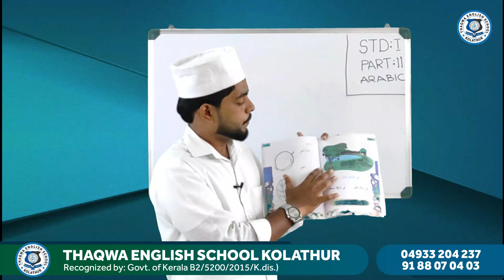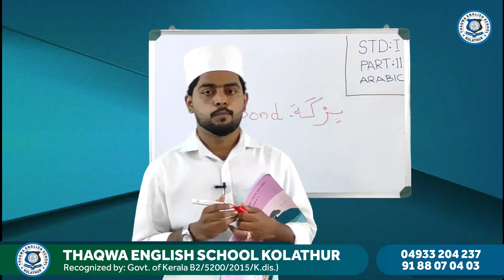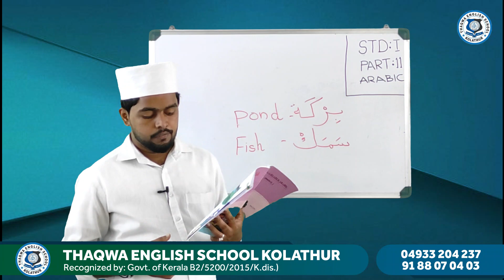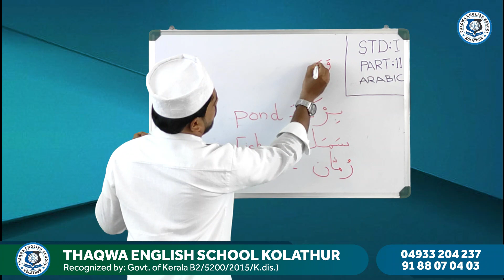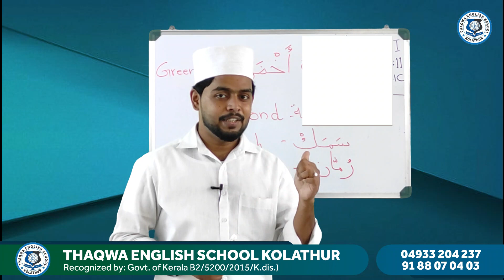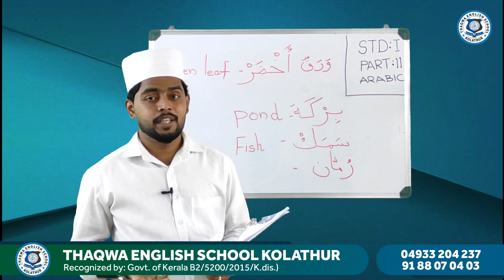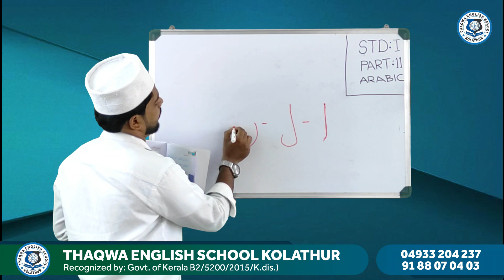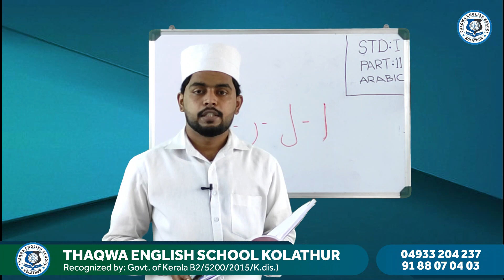Class 1 Arabic Part 11 Ajmal